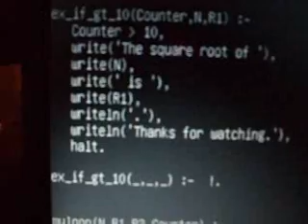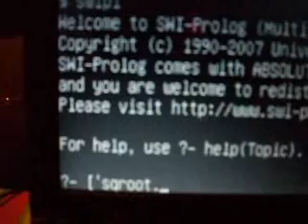Prolog program calculating square roots.